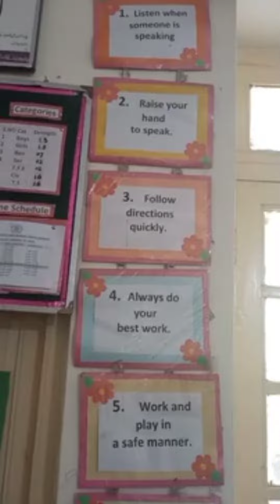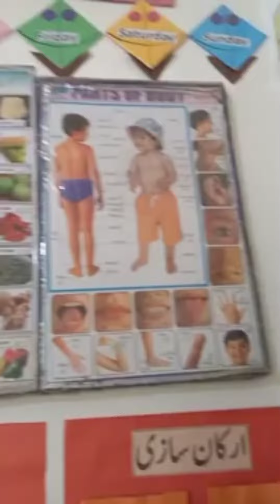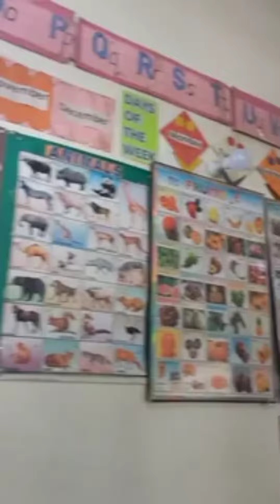Class Decoration ideas Montessori Class